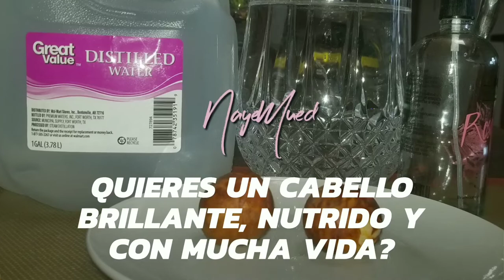TONICO DE HUESO DE AGUACATE PARA UN CABELLO RADIANTE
Si tu cabello esta opaco, sin brillo, las puntas abiertas o tienes caspa? Esto es para ti.